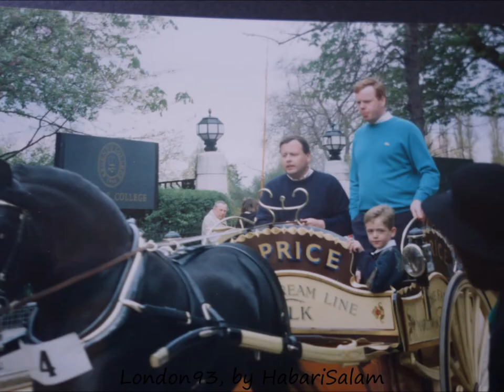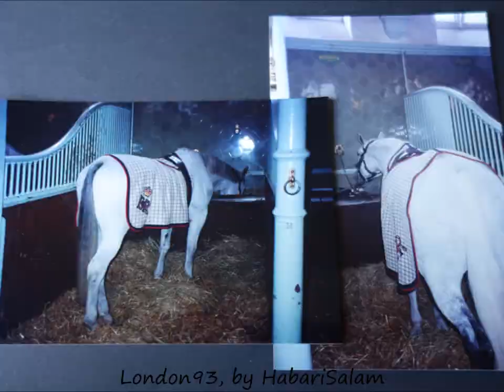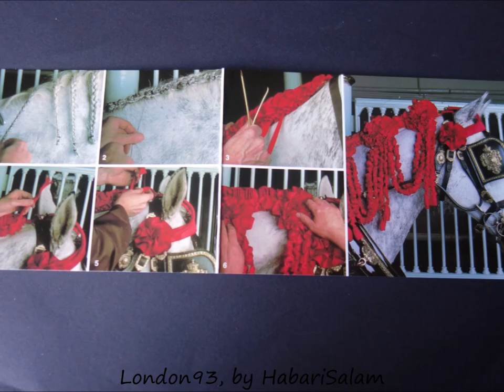1993, England, London, Horses, Regent' s Park Horses Harnness Parade, LHHP, Blues, Royal Mews, RHG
The parade of harnessed horses, ponies and donkeys attracts exhibitors from across the UK and Ireland. The historic event is an amalgamation of the London cart horse parade, founded in 1885, and the London van horse parade, founded in 1904 (Source The Gardian).

Easter in Regent's Park with Horses